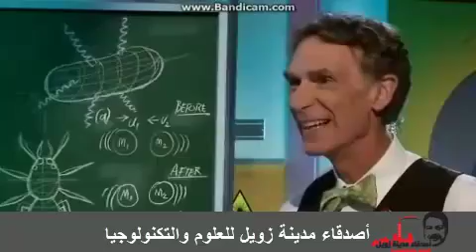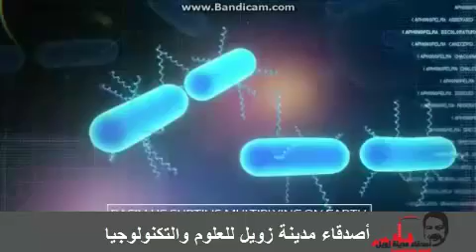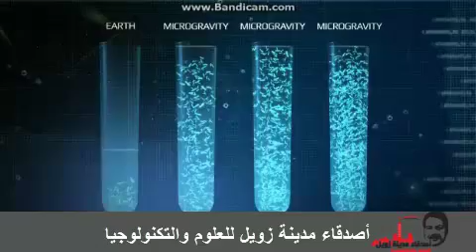Space Lab : الجزء الأول - تجرية عمرو محمد فى الفضاء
أصدقاء مدينة زويل للعلوم والتكنولوجيا